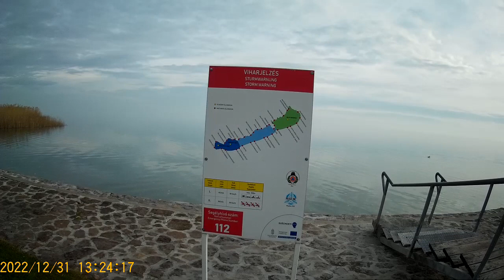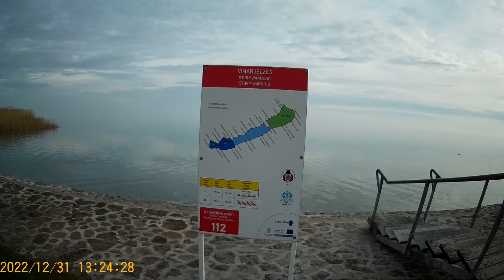Sétálós videó 1038. Szilveszteri séta a Káptalan- Füredi Strandon.